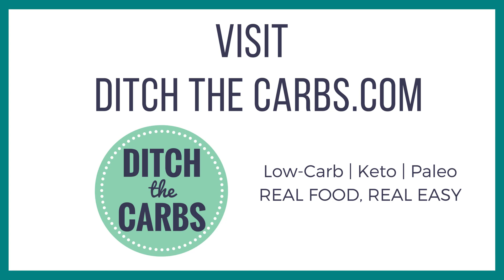FAT HEAD PIZZA - the BEST low-carb keto pizza on the planet!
** Naturally gluten-free recipe and made with simple ingredients.

** Find all of my ingredients and equipment I use in my videos

Want to start low-carb FAST? Do the following 3 things:

1: Get your Free 5 Day Low-Carb Meal Plan & Shopping List